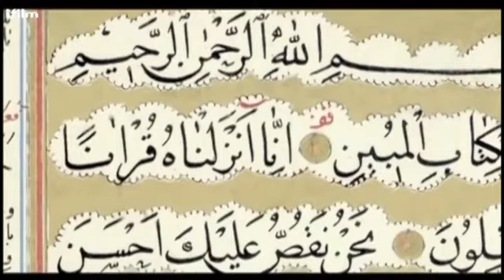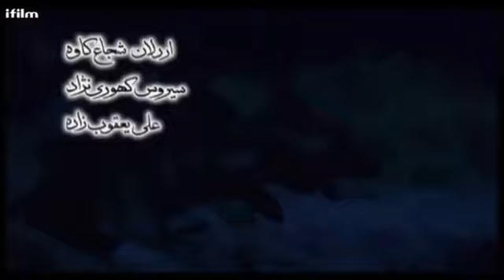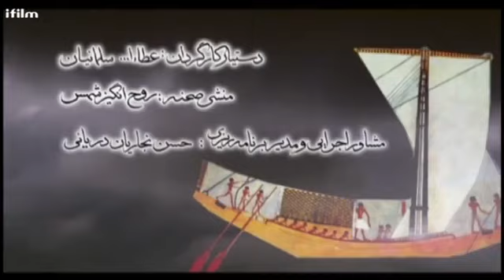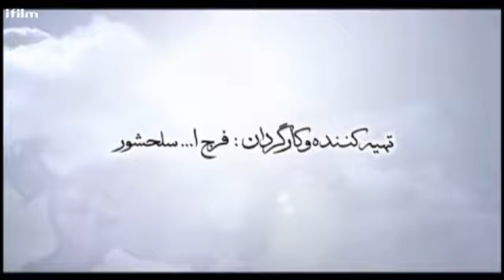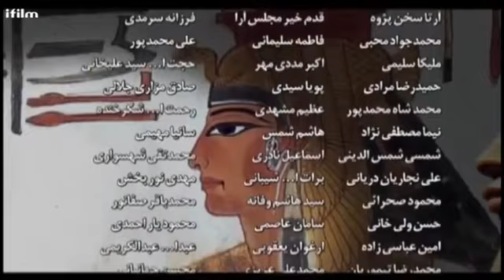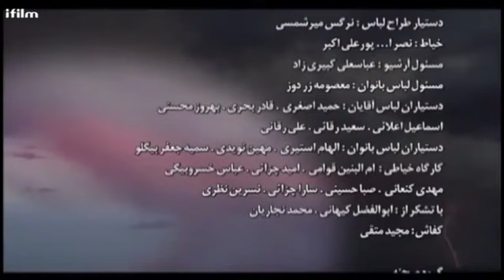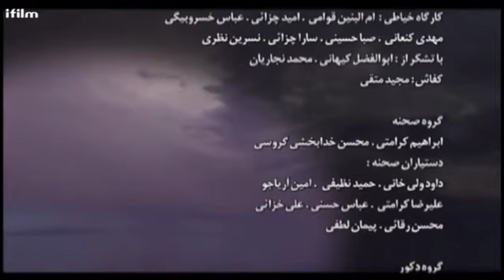_مسلسل_النبي_يوسف_الحلقة_30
بينما كان يعقوب (ع) يدعو بني إسرائيل الى التوحيد ويحذرهم من عبادة الاصنام، أعدّ الله النبي من بعده فوهبه يوسف (ع) بجمال لا نظير له، يرى يوسف(ع) رؤيا عجيبة في طفولته، يرى الشمس و 11 كوكبًا يسجدون له...

سنة الإنتاج : 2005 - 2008 م

Surat Yusuf - Yusuf                  الأغنية
Payambar

Peyman Yazdanian                    الفنان

Youssof Payambar                    الألبوم
 Soundtracks

أغنية مرخّصة لمنصّة YouTube من قِبل:
AllContent Music (بالنيابة عن Square Media) و3 مؤسسة معنية بحقوق الموسيقى